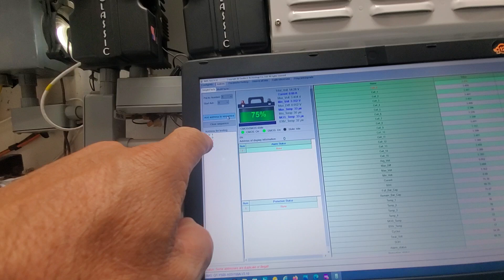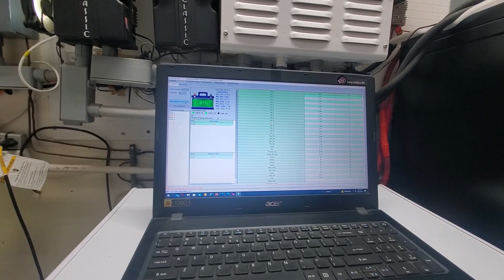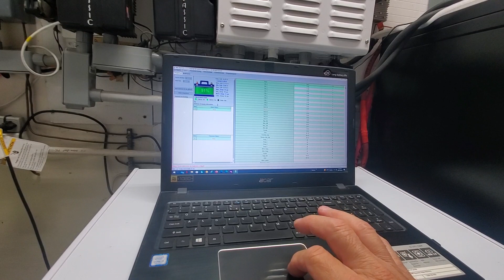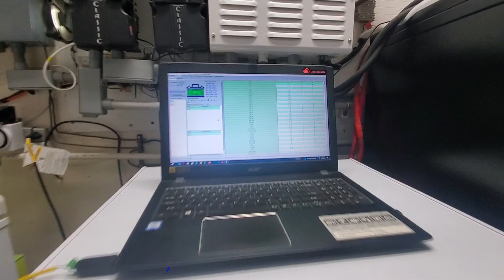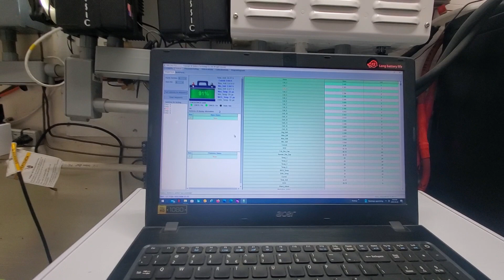EG4 BATTERY'S MORE ISSUES.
Just sharing some issues I'm having with my EG4 batteries.  I have one battery that's not charging over 75%. I noticed this a few days ago I completely forgot about this I've been so busy. So just sharing these issues will contact signature solar tomorrow see what they say more to come. Hope there's an easy fix for this.